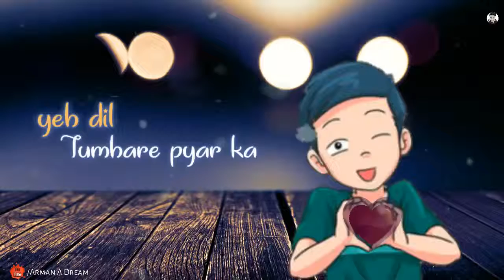Watsapp status of the song Tum jaise chutiyon ka sahara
Full screen video status